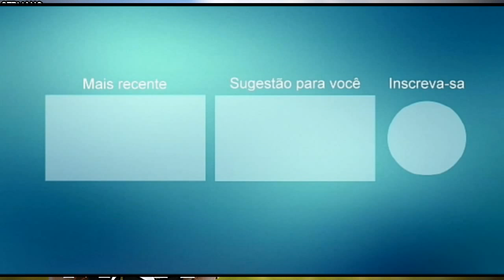RAFFAEL MAX O PISEIRO DO FORRÓ CD 2020